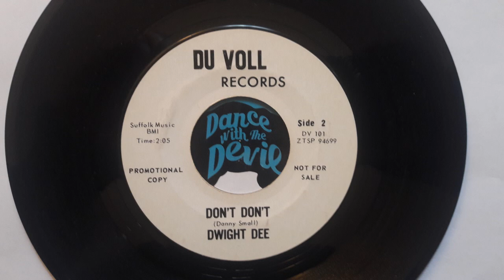DWIGHT DEE - Don't don't - DU VOLL